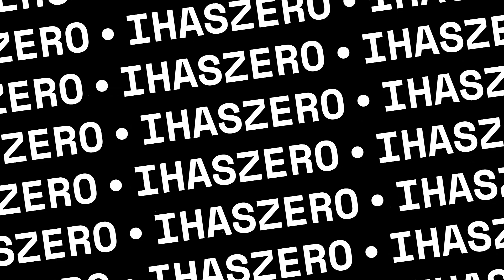The ELEKTRA KIT in Roblox BedWars is SO GOOD! | IHasZero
In this exciting video, I will be unleashing the immense power of the Season 8 Elektra Kit in Roblox BedWars. As the current season is coming to an end, it's crucial to unveil just how overpowered and unbeatable this kit truly is. Prepare to witness unparalleled strength as I dominate the server with the electrifying dashes of the Season 8 Elektra Kit. From lightning-fast movements of the dash to dealing static damage as Elektra dashes through its enemies, this kit is designed to give players an undisputed advantage. Throughout this video, I'll be demonstrating various strategies and tactics that showcase the kit's effectiveness in obliterating opponents. The Season 8 Elektra Kit brings a whole new level of excitement and thrill to Roblox BedWars, and I cannot wait to share it with you all. Join me on this epic adventure as we explore the extraordinary power of the Season 8 Elektra Kit. Witness jaw-dropping moments and exhilarating gameplay that will leave you in awe. Whether you're a seasoned player looking for an edge or simply fascinated by Roblox BedWars, this video is bound to captivate you. Don't miss out on witnessing the true potential of the Season 8 Elektra Kit. Prepare to be blown away by its overwhelming dominance and become inspired to try it out for yourself! Your support means the world to me, and it motivates me to continue creating thrilling, informative videos like this one. Thank you for joining me on this electrifying journey through the Season 8 Elektra Kit. Get ready to unleash its untamed power and become unstoppable in Roblox BedWars. Let's dive into the action-packed adventure awaiting us!

By joining my Discord server, IHasZero's Palace, you get a NEW and LIMITED role, OG Members!